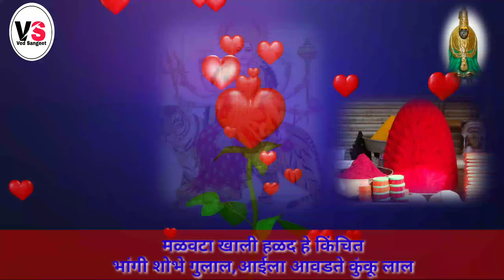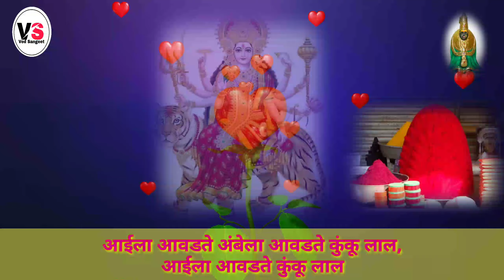नवरात्र | आई अंबिकेचे भजन | आईला आवडते,अंबेला आवडते कुंकु | Navratra | Aai Ambikeche Bhajan | Aaila